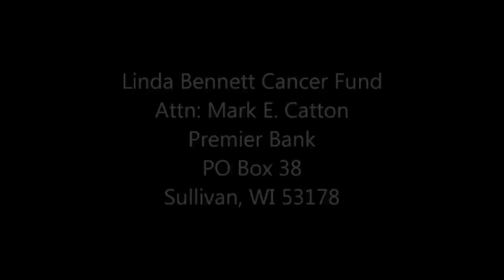Linda Bennett Cancer Fund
Please help Linda to win this battle!!! Only 1 1/2  months after cancer surgery the tumors are back. Linda needs your help urgently!!!

My name is Linda Bennett. I was diagnosed with cancer on Dec 22, 2011 and I started my treatment on Jan 3, 2012. It was a very frightening time. And I did not have insurance.

In August, I had a pet scan and they found 2 tumors on my lungs. Because of the stress with getting all my medical bills sent to collections I put any further treatment on hold although my cancer is very aggressive. It is Leiomyosarcoma.

Update: I had surgery in October 2013 where they removed a couple of wedges in my lungs. There are still spots on my lungs that they continue to follow every three months.

I want to thank those people who have supported me this far. My loving husband Matt, family members and friends whom are so dear to me -- Heidi, Kathy, Lora, my sister and brother, my only son Ryan and daughter-in-law Ashley and my two grandchildren Christian and Jack who mean the world to me. And if I left anyone out you know my memories is not the same and I love you as well.

"We are so grateful for all the people who help us every day that when we heard one of our friends was in need, we wanted to return the favor. Linda is a long time supporter of the shelter and has really helped make a difference for many animals in need. She's also adopted several pets from us, who really hit the jackpot when they went to such a wonderful home. We're asking that you please consider donating to the Linda Bennett Cancer Fund, or even just share her video. Come on, animal lovers, let's show some love for this awesome lady and help her continue a healthy life with her 2 and 4 legged family members!" - Humane Society of Jefferson County